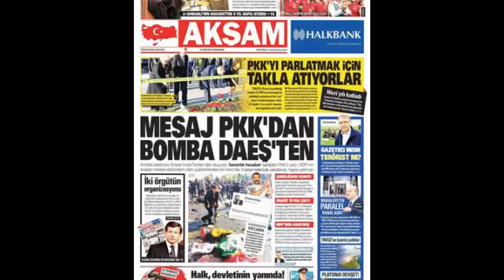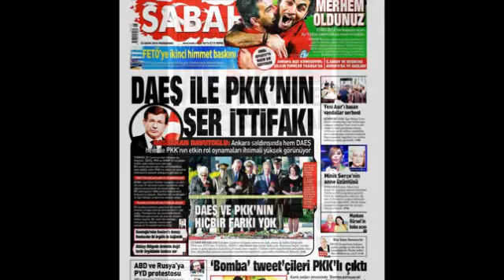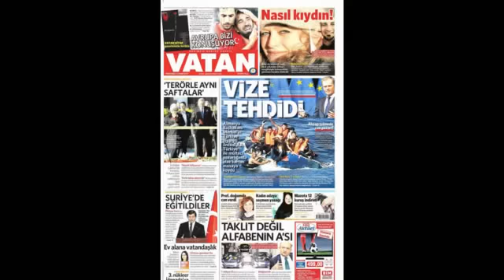Sesli Manşet 15 Ekim 2015